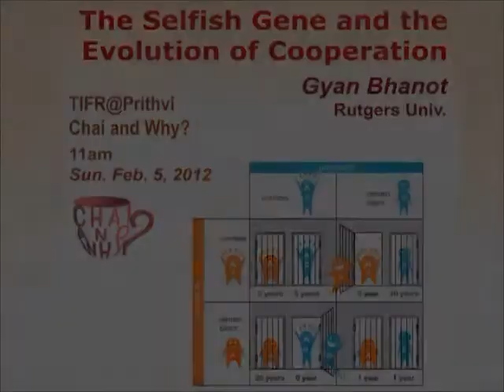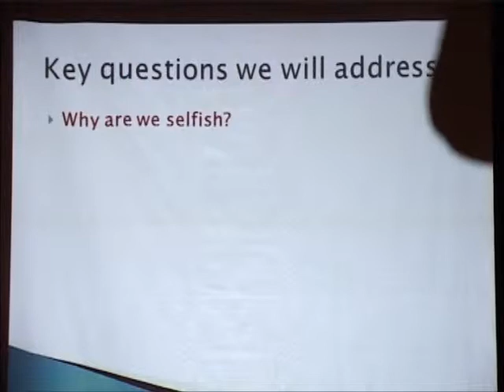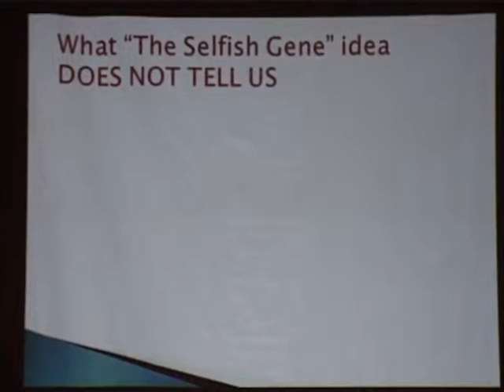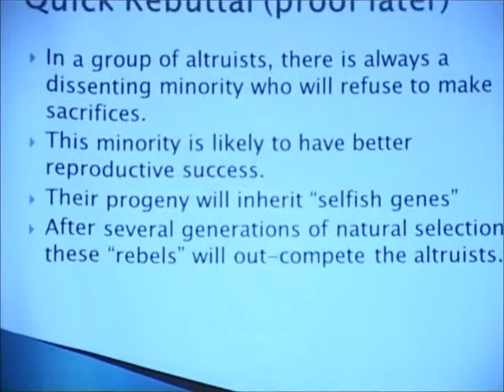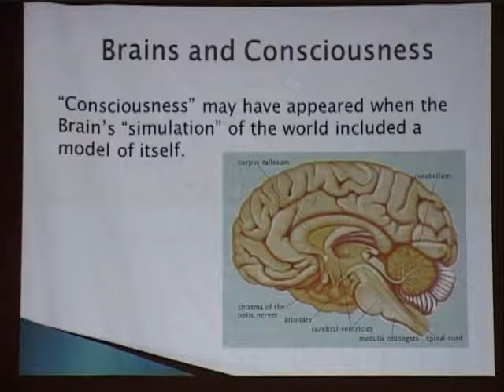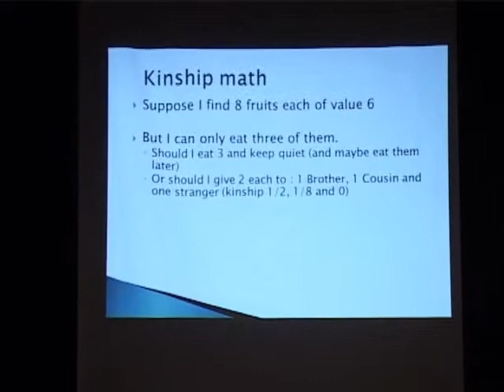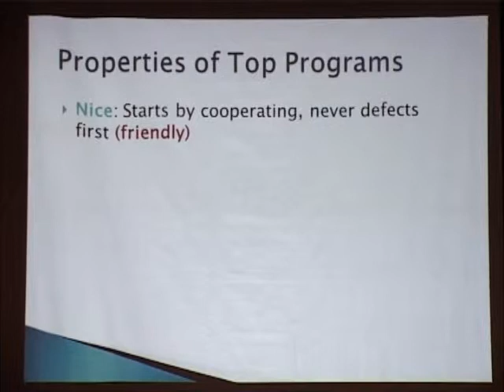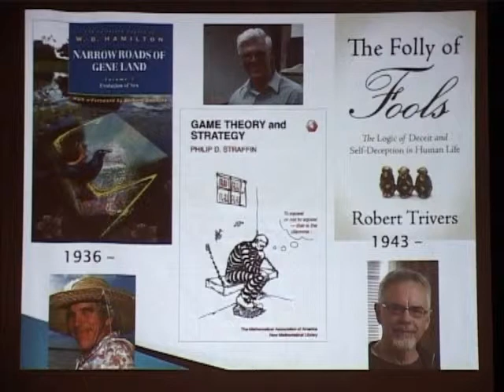Chai and Why? The Selfish Gene and the Evolution of Cooperation - Gyan Bhanot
In game theory optimal strategies are often "selfish". Paternally and maternally imprinted  genes also suggest that genes with the best chance to survive are those that are selfish.  And yet, many species, including humans, have evolved complex strategies which require them to cooperate in order to adapt, survive and replicate!